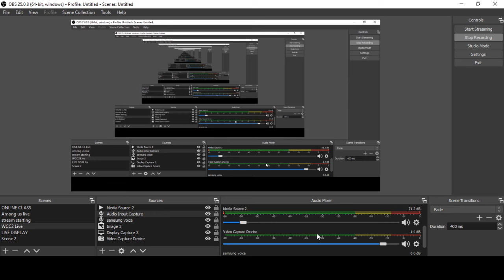(WCC 2 ) INDIA VS SRILANKA | DAY 4 |MALAYALAM COMMENTARY